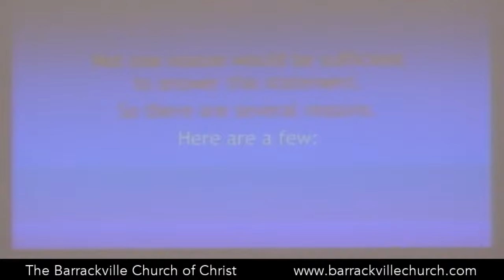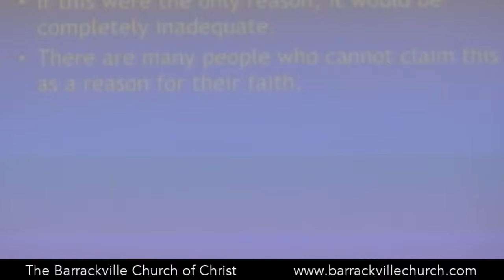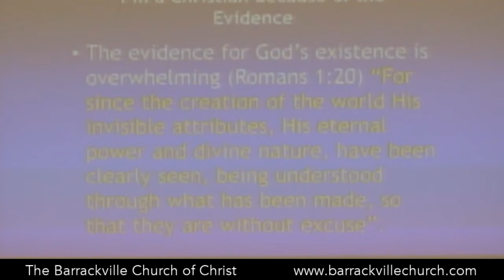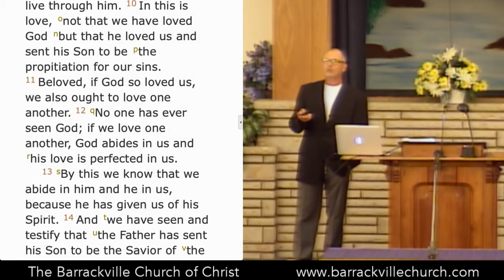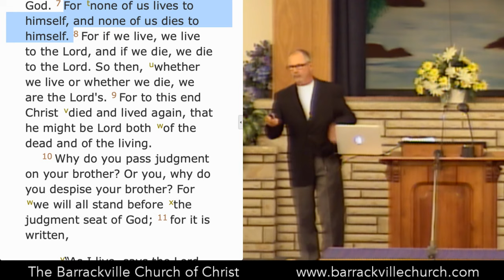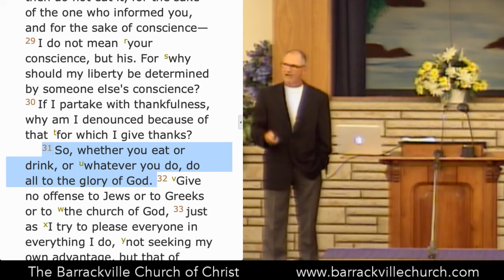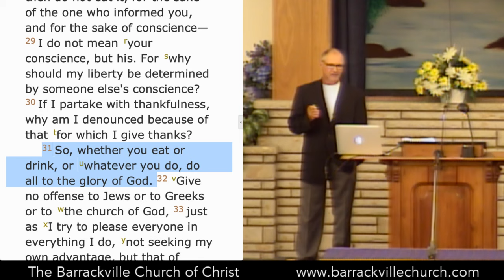I Am a Christian because… Miller 07/28/2019